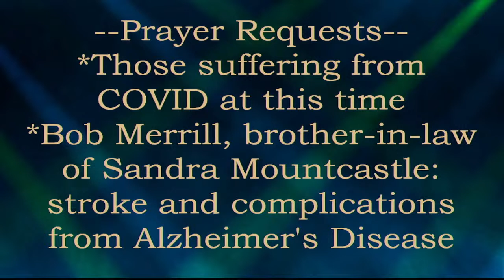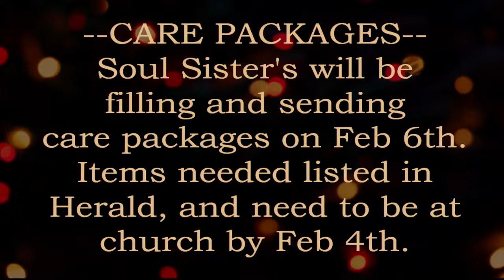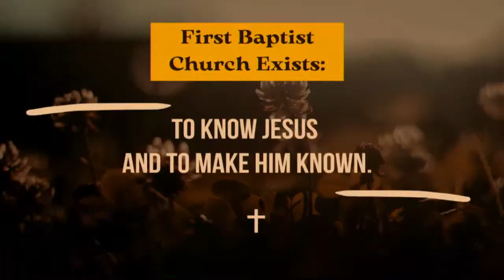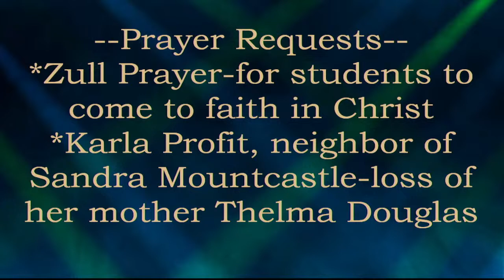14 JAN 2024 - Engaging in an Angry World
Sermon Scripture: Psalm 11

Nathan Gast - Guest Minister